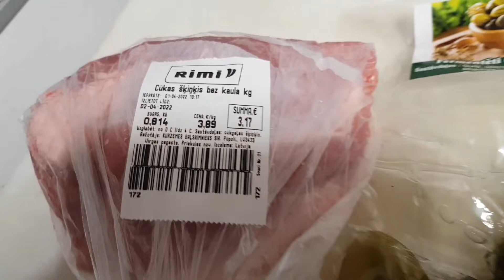Готовим солянку.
Солянка.